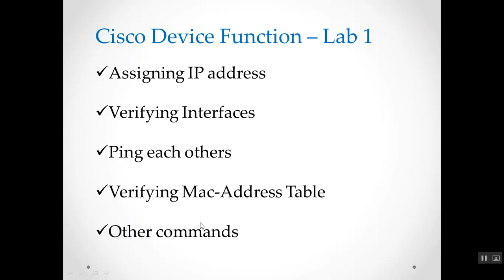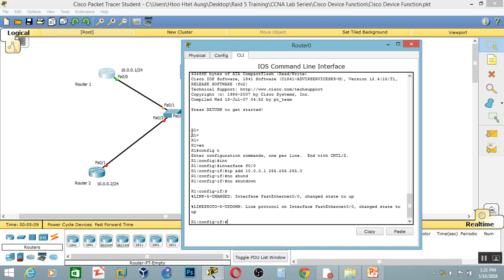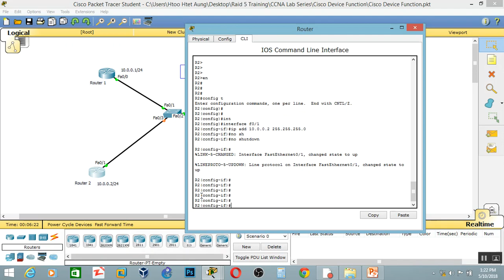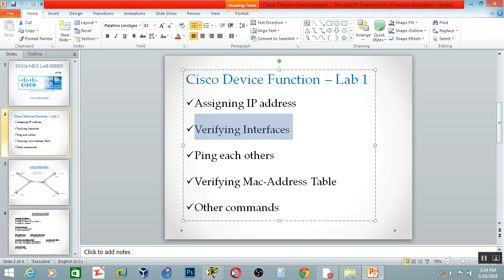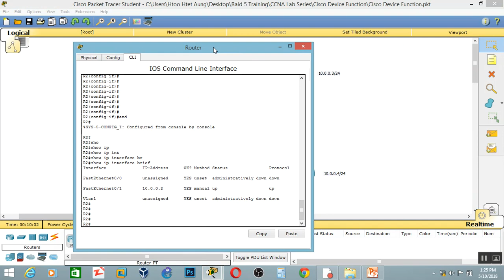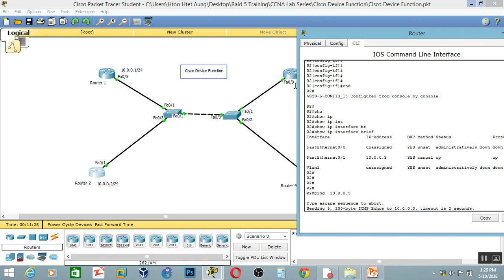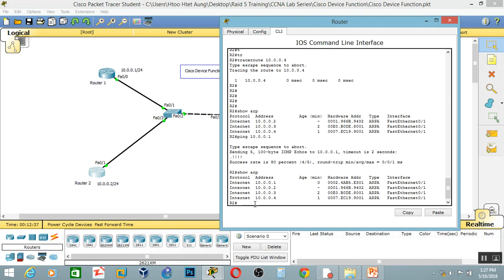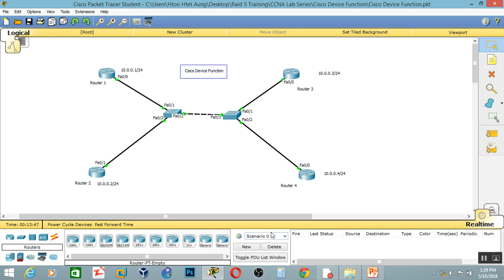1.Cisco Device Function ( Myanmar Version )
CCNA Mini Lab Series ကို လေ့လာသော ညီအကိုမောင်နှမများ အဆင်မပြေမှုများရှိပါက သို့ ဆက်သွယ် စုံစမ်း မေးမြန်းနိုင်ပါတယ် ခင်ဗျာ !